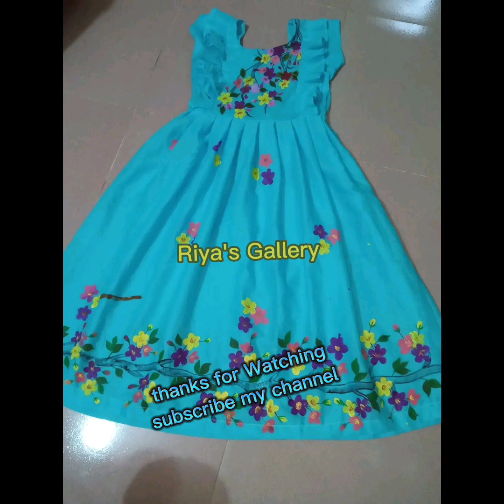300+ Hand paint saree panjabi and baby dress design..Hand paint সব ধরনের ডিজাইন ১ভিডিওতেই।